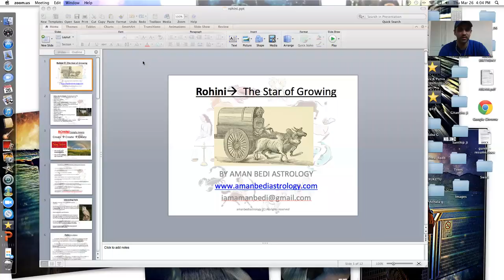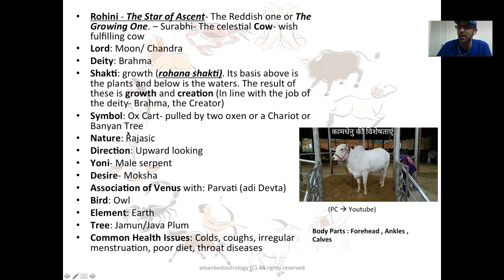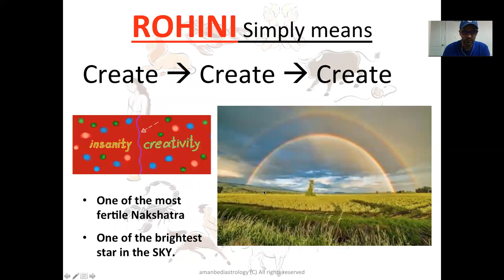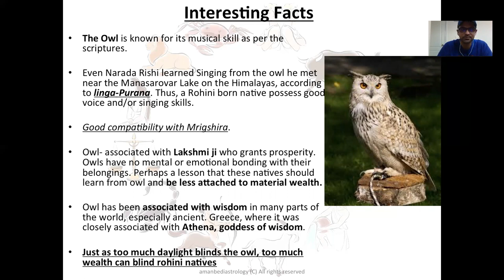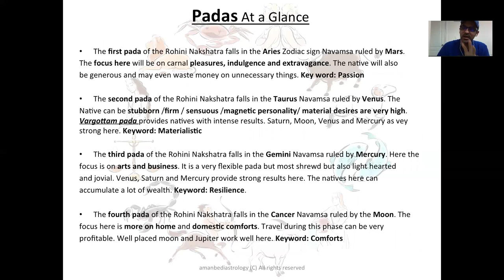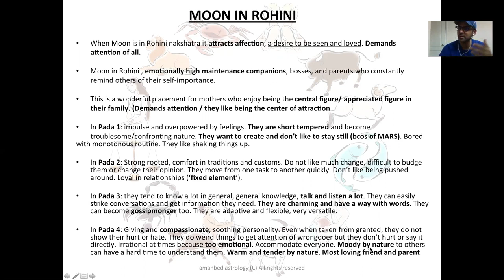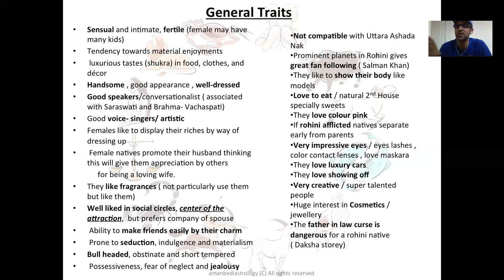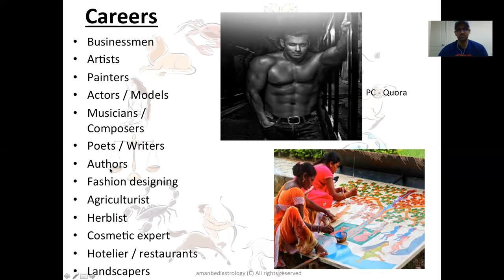ROHINI 🐍Nakshatra 🦉 - The fountain of fertility & creativity .!!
Aman Bedi Astrology

FacebookPage: Aman Bedi Astrology

For Videos:
The views expressed in this video are solely based on my observations and beliefs and are not intended to hurt anyone’s opinions, beliefs and expressions in any way.

For my new book 📖 ‘The Rhythm in 27 Nakshatras ✨—Poetry of Cosmos’
⬇️ You can buy online @ ⬇️

Products – Aman Bedi Astrology